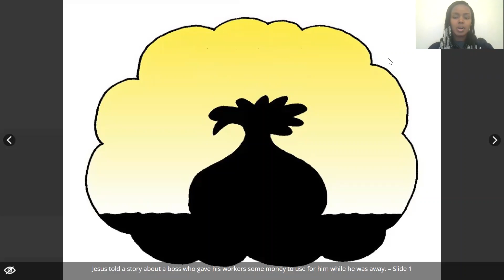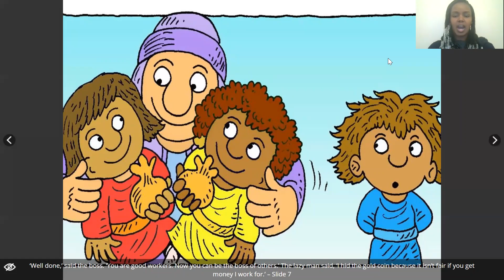Minibeats and Pulse - 15th November - The Parable of the Talents of Gold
Further free resources in support of this story and images can be found